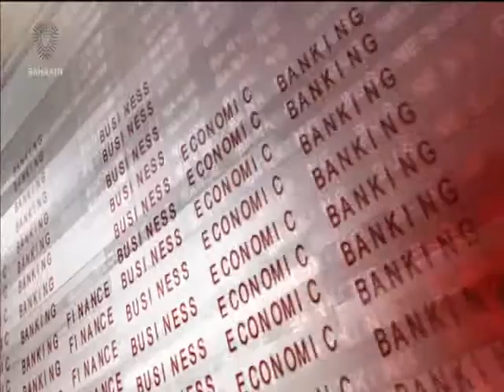البحرين : Bahrain English News Bulletins 05-04-2016